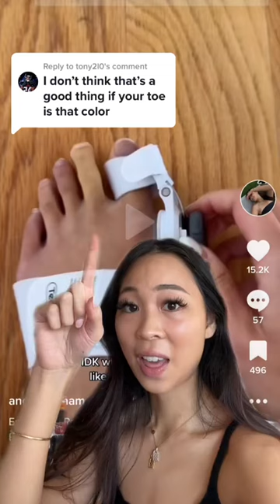1 OF MY TOES TURNED WHITE... 😭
FOLLOWERS DIAGNOSE ME— 😭💀